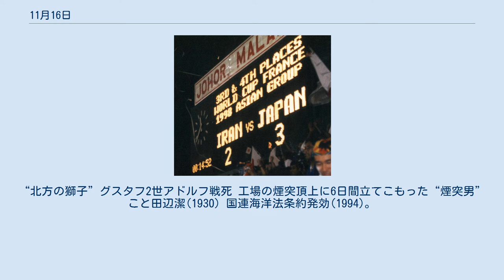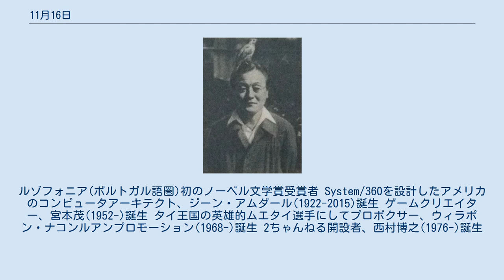11月16日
11月16日（じゅういちがつじゅうろくにち）は、グレゴリオ暦で年始から320日目（閏年では321日目）にあたり、年末まであと45日ある。
 リュッツェンの戦い(1632)。
“北方の獅子”グスタフ2世アドルフ戦死 工場の煙突頂上に6日間立てこもった“煙突男”こと田辺潔(1930) 国連海洋法条約発効(1994)。
排他的経済水域の制度創設 ジョホールバルの歓喜(1997) 中国近代文学の先駆者、郭沫若(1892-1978)誕生 汎ヨーロッパ主義を提唱し、欧州連合構想の先駆けとなったリヒャルト・クーデンホーフ＝カレルギー(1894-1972)誕生。
クーデンホーフ光子の次男 日本野鳥の会創立者にして歌人、中西悟堂(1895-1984)誕生 ポルトガルの小説家、ジョゼ・サラマーゴ(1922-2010)誕生。
ルゾフォニア(ポルトガル語圏)初のノーベル文学賞受賞者 System/360を設計したアメリカのコンピュータアーキテクト、ジーン・アムダール(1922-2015)誕生 ゲームクリエイター、宮本茂(1952-)誕生 タイ王国の英雄的ムエタイ選手にしてプロボクサー、ウィラポン・ナコンルアンプロモーション(1968-)誕生 2ちゃんねる開設者、西村博之(1976-)誕生